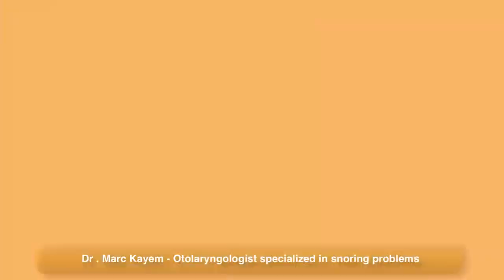Effective Snoring Treatment by Dr. Marc Kayem | Life-Changing Solutions from Top ENT Expert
Dr. Marc Kayem, a leading Beverly Hills ENT specialist, offers life-changing snoring treatment solutions that can improve your sleep quality and relationships! With nearly 30 years of medical experience and over 15 years in snoring treatment, Dr. Kayem is the expert to solve your snoring issues.

Why choose Dr. Kayem for snoring treatment:
🔹Proven expertise in snoring solutions
🔹Personalized office-based treatments
🔹Dedicated to helping you sleep better & improve relationships

Benefits of snoring treatment:
🔹Alleviates social & relationship problems caused by snoring
It may require multiple sessions for optimal results and significant relief from snoring issues.